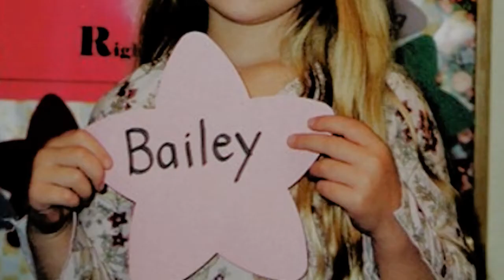3 Wonderful Little Girls [Bailey Santana, Grace Ekis, & Destiny Champagne]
Grace Elizabeth Ekis
April 20, 2002-February 14, 2008

Bailey Irene Santana
February 11, 1998-January 21, 2007

Happy Birthday, Destiny and Bailey, and Happy 2nd Angelversery, Grace x3
Rest In Peace sweet angels x3

Credits;
Ekis Family
Champagne/Triche Families
Santana/Drager Families